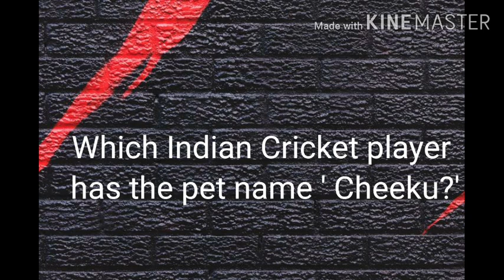Let's eat a word today#25# || English - Tamil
A word a day keeps dictionary away. Learn a word, its meaning, pronunciation and usage in a sentence.